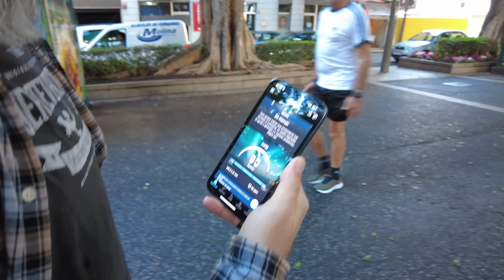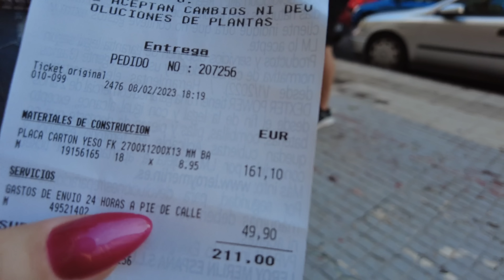Deszczowe dni. VLOG #202